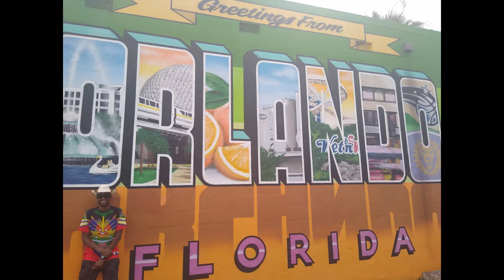Manspreading Not Enjoyable | THE FOOLISHNESS | WOMEN TRY TO MANSPREAD... BACKFIRES | TOV Reaction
I never knew this would be a thing for the government to do, but it is coming fellas...